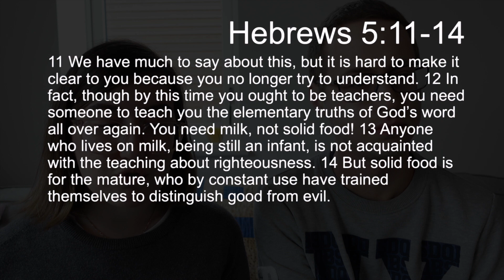TFTD - Tuesday 22nd March 2022